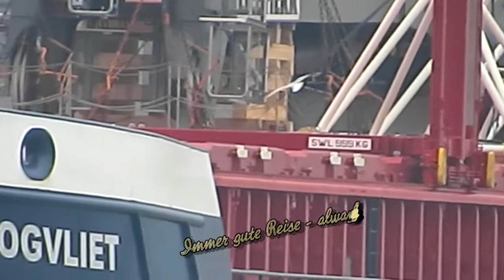HOOGVLIET PCRO IMO 9625231 Emden Germany